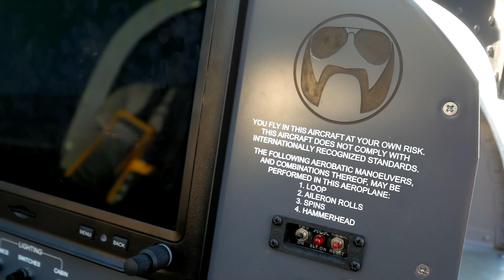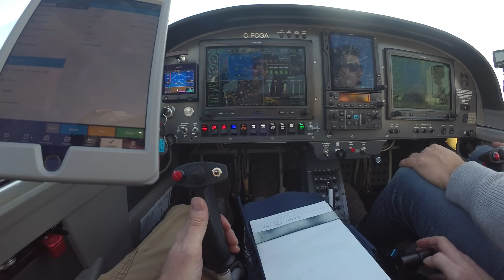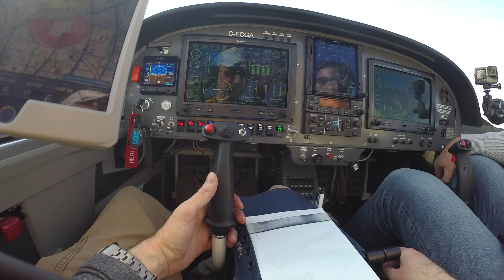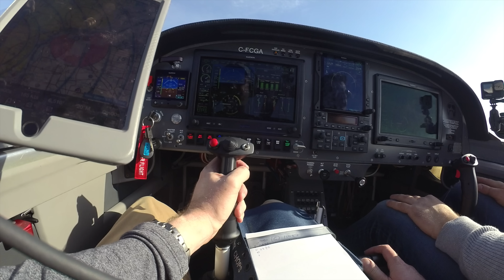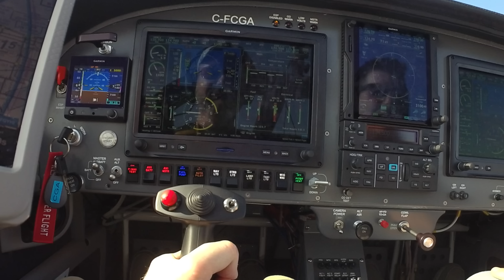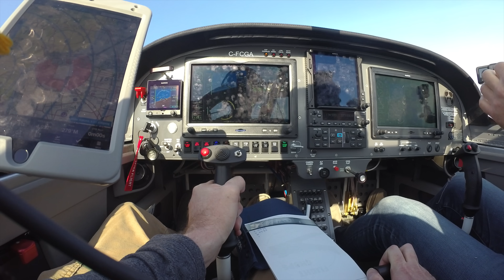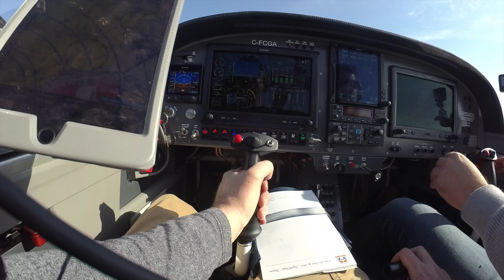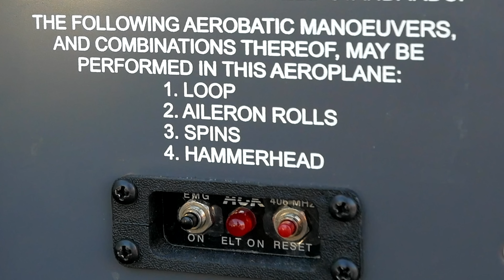Surprising Spin Recovery | NOTHING Like A Cessna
Flying Below Stall Speed, a FIVE turn spin, and more great training!

In this episode I flip the “fun switch” and Luke gets me familiarized with the nuances of flying the full envelope of the RV-14, and we learn how to recover from Mistakes when pushing the limits.
This airplane checks off a lot of boxes - it is a great IFR platform, but also being capable of aerobatics, and tailwheel configured was a bit part of the appeal.

I am proud to be a member of the Canadian Aviation Museum (formerly CH2A). They are a not-for-profit organization that anybody can visit, and (almost) any pilot can join and fly the planes.  Please consider sharing their link, visiting the museum in Windsor, and/or sending a small donation to help them keep our historic warbirds flying!

And here’s the play list to some of the best content I’ve produced with Luke:

For more information about my favourite debriefing tool, CloudAhoy, and to see their latest blog post, visit:

Productions like this wouldn't be possible without the help and support of my Patron’s.  I want to thank all of you for your ongoing support!

I am a "weekend warrior" private pilot, I fly for fun with no intentions of going commercial. I have had my PPL for over 15 years, but still consider each flight a learning experience - I generally take detailed notes after each flight to remind myself what went well or what I could do to improve. Having GoPro cameras to record flights like this is invaluable. I find these self analysis videos very helpful in my constant quest to improve, and am happy to share. Feedback is invited; however, please keep it positive.
for behind-the-scenes content, epic giveaways and to search episodes by aircraft type!